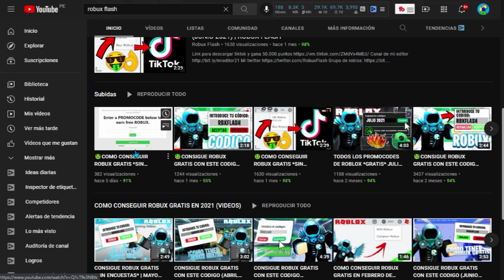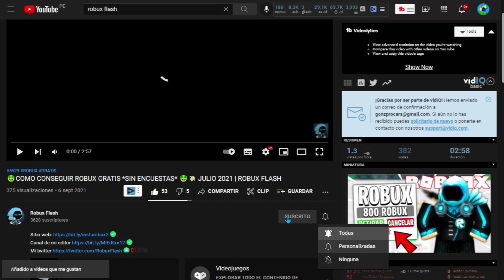🎃 ¡ESTAS SERAN LAS *SKINS* QUE VENDRAN EN LA *HALLOWEEN UPDATE* DE ARSENAL! - ROBLOX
✅ En este video les enseño las skins que vendran en la halloween update de arsenal 2021

DESCRIPCIÓN
Con que grabo: OBS Studio, Bandicam
Con que edito: Adobe Premiere Pro
Con que hago mis miniaturas: PicsArt